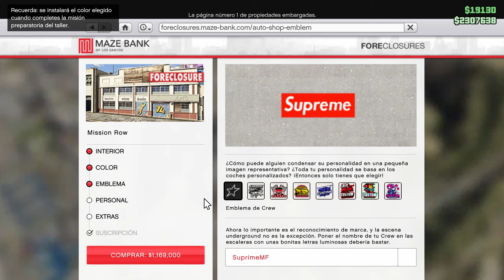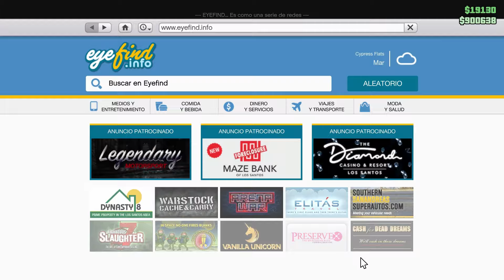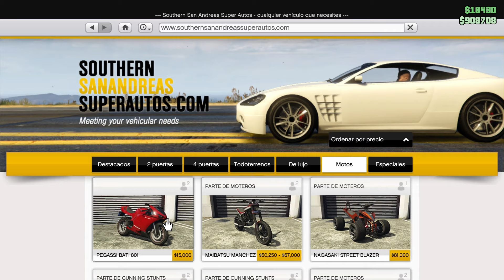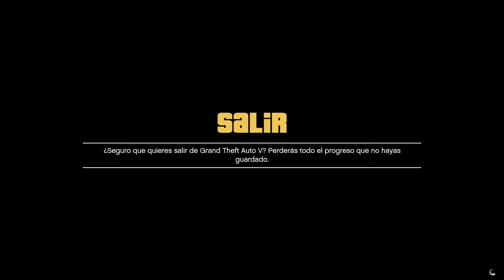ASI GANO MILLONES RAPIDO con El TALLER en GTA 5 ONLINE - GUIA COMPLETA del NEGOCIO TALLER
COMO GANAR DINERO RAPIDO en GTA 5 ONLINE con el TALLER en 2024 - GUIA DEFINITVA del NEGOCIO TALLER

*Relacionado al video*
gta 5 criminal enterprises
gta5 online guia de dinero
gta 5 online dinero infinito
como ser millonario en gta 5
trucos gta 5
como ganar dinero rapido gta5
guia para principiantes
gta 5 online los mejores coches
gta v solo money glitch
gta 5 solo sin ayuda
gta 5 ps4 pc xbox one,gta 5 pc xbox one ps4
gta 5 para pobres
dinero para pobres gta 5
dinero infinito gta online
trucos gta v online
trucos gta 5 dinero infinito
coches gratis gta v
gta5 dinero infinito,dinero rapido gta5
gta5 online dinero infinito
gta5 online los mejores coches
guia para principiantes gta5
gta5 como ser millonario rapido
como empezar en gta5 online 2021
guia de dinero gta5 online
gta5 online guia para principiantes
como empezar en gta online
tutorial para empezar en gta5 online
como ser millonario en gta5 online
guias gta5
trucos gta online
como empezar en gta 5 online
como empezar en gta v online
como ganar dinero en gta 5 online
gta 5 online guia
gta 5 online
ganar dinero gta 5 online
como ser millonario en gta 5 online
guia para principiantes en gta 5 online